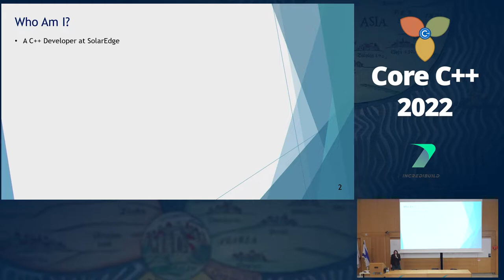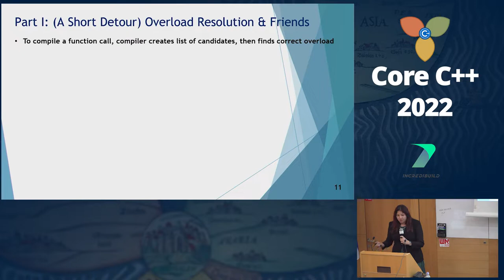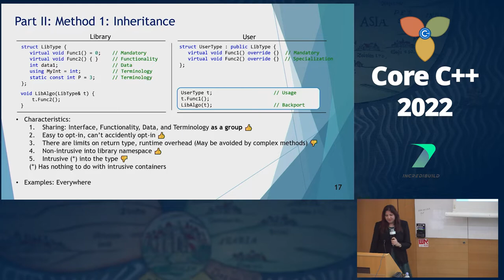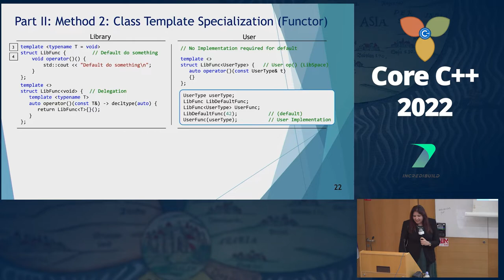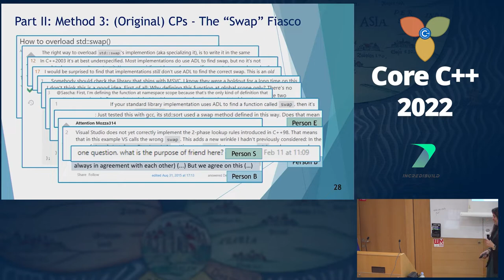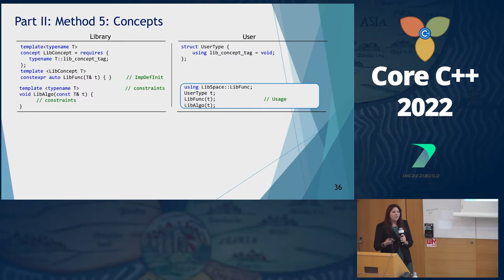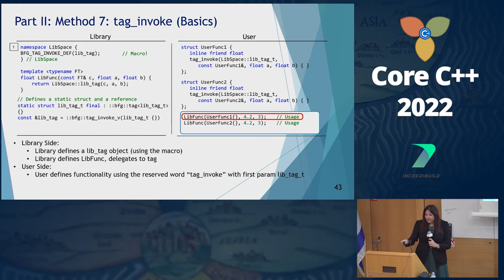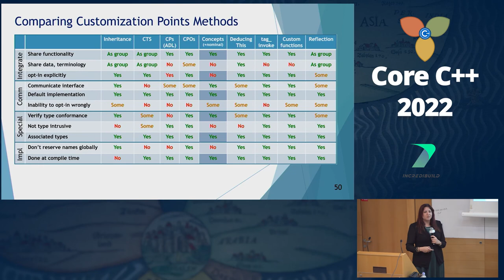Customization Methods: Connecting User And Library Code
By Inbal Levi, presented at Core C++ 2022.

The interface between a library and its users is a major design consideration for every developer, and has been evolving greatly over C++’s lifetime. In this talk we will go over different methods for connecting generic library code with user-side specific code, commonly known as Customization Points. We will cover the benefits and downsides of different methods (including CTS, ADL, Concepts, CTOs, and the latest to be considered - tag_invoke), and present future directions for these mechanisms.

At the end of the talk, you’ll be familiar with the terminology and developments in this field, including the ones planned for C++23 and C++26.

Inbal Levi is an embedded software engineer with a passion for design and high performance. She is a director at ISO C++ foundation, and an active member of the ISO C++ Standards Committee as a co chair of Library Evolution, chair of SG9 (Ranges group) and of the ISO C++ Israeli NB. Inbal is also one of the organizers of the CoreCpp conference and user group.